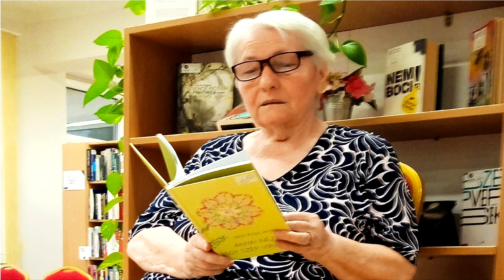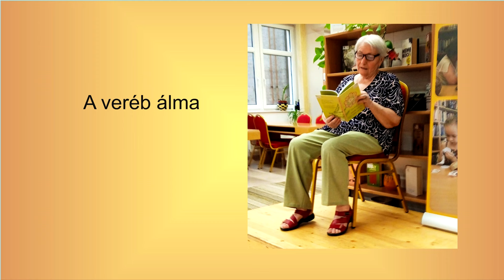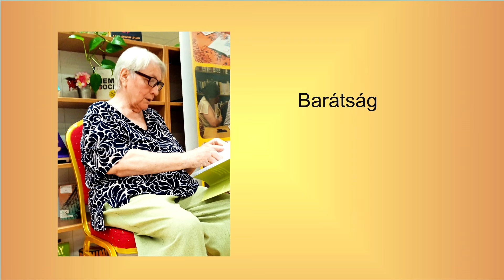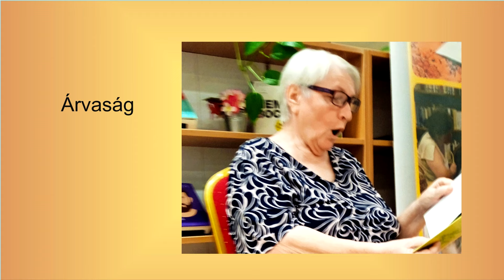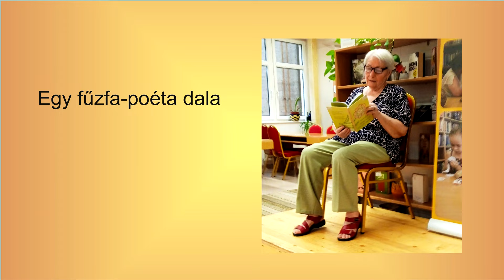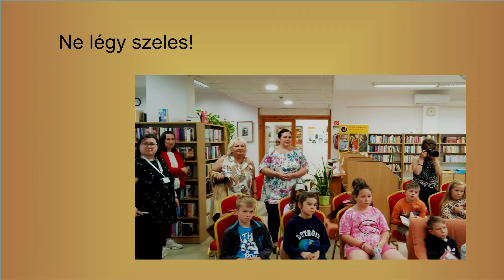JÁRTÓ RÓZA VERSEK A MARATONI FELOLVASÁSON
Az orosházi Justh Zsigmond Városi Könyvtár szervezésében maratoni felovasást rendeztek a könyvtár 75. éves születésnapja tiszteletére. A nyolc órás maratoni felolvasáson részt vett Orosháza népességének apraja-nagyja.
A felvétel készült a Róza & Julius Kiadó gondozásában.